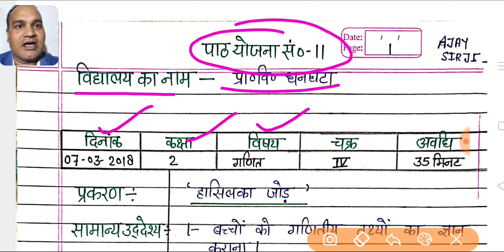गणित पाठ योजना | हासिल का जोड़ | कक्षा 2 | Math lesson plan | इसे पढ़ा दो बच्चे आपके फैन हो जाएंगे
गणित पाठ योजना | हासिल का जोड़ | कक्षा 2 पाठ योजना | Math lesson plan | इसे पढ़ा दो बच्चे आपके फैन हो जाएंगे